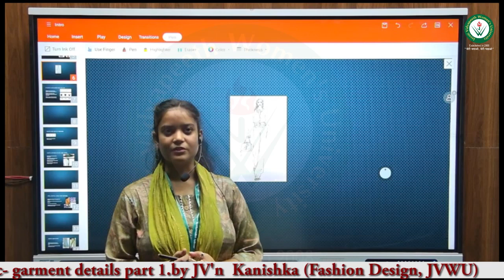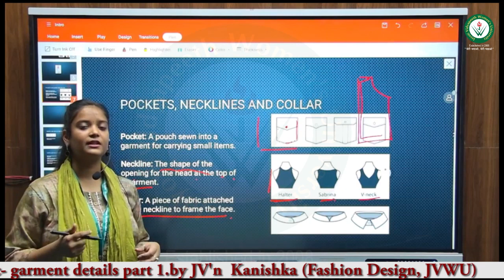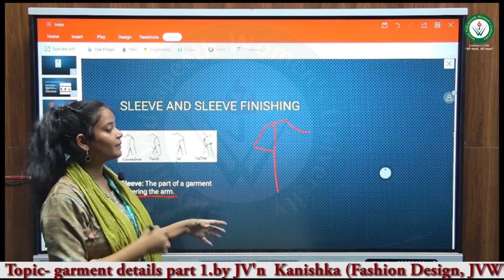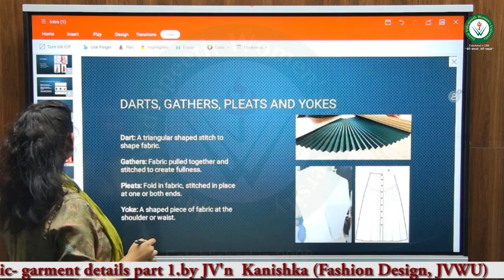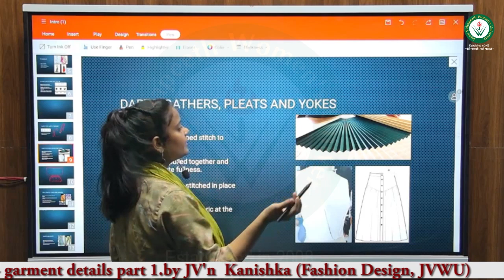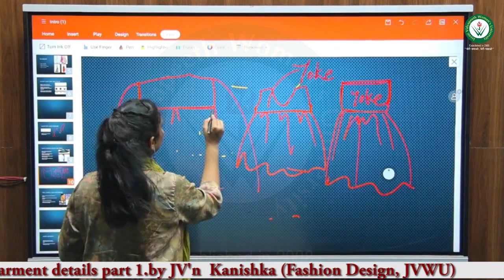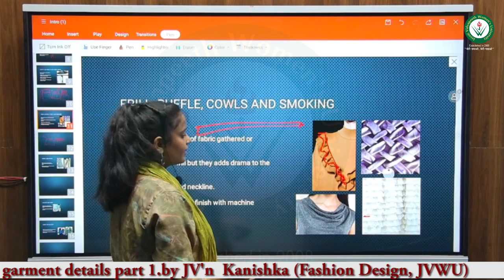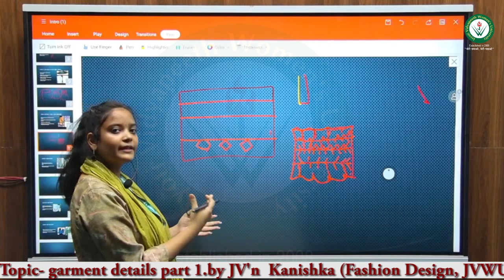JV Virtual Study -Topic- Garment Details part 1.by JV'n Kanishka (Fashion Design, JVWU)